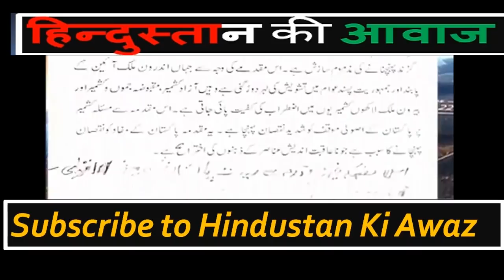Pakistan Occupied Kashmir|Pak media on India latest |Pak media on China & MODI|Pak Media news online